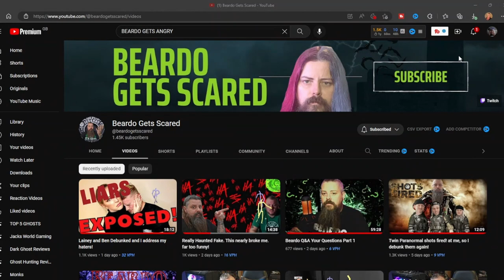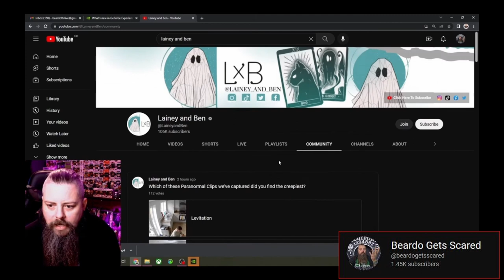Damn It! Ghosts ARE REAL!!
Beardo ruins my next great video but hats off to him.  Not sure if I want to kick him or shake his hand.  Cheers Beardo!

Don't forget to leave me a comment let me know what you think.

Look out for Paranormal Guardians social media platforms.